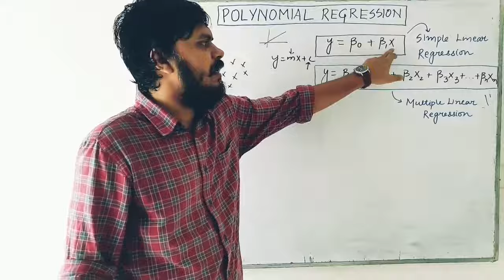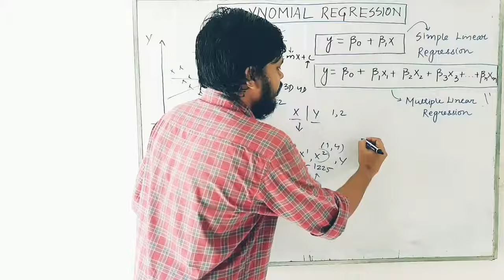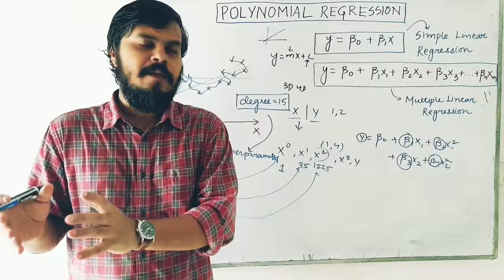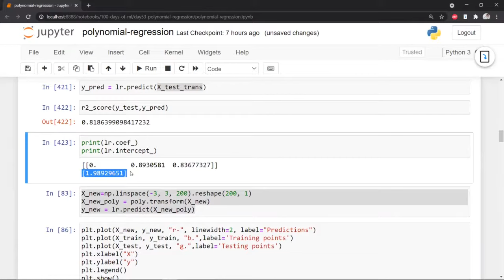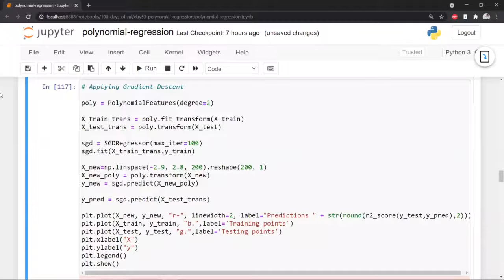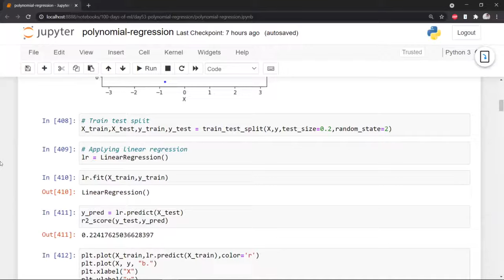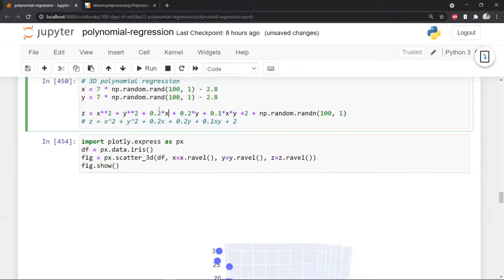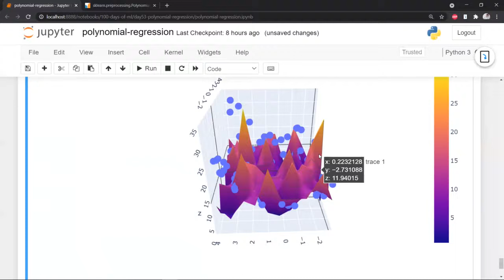Polynomial Regression | Machine Learning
We simplify the concept, making it easy to understand how polynomial terms can enhance your regression models. Learn to apply Polynomial Regression in Python and elevate your skills in capturing complex relationships in your data.

⌚Time Stamps⌚

00:00 - Intro
00:10 - What is Polynomial Regression
07:25 - Code Demo